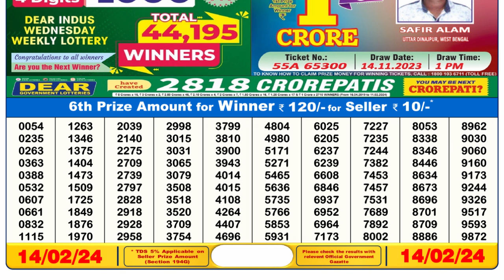🔴Dear Lottery Sambad Live 6pm today 14.02.24 Nagaland State Lottery Result